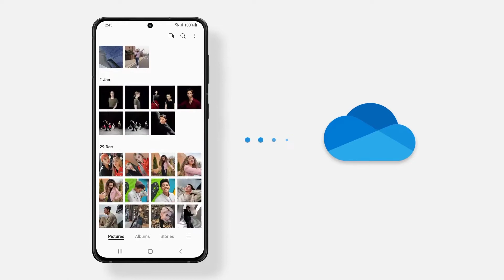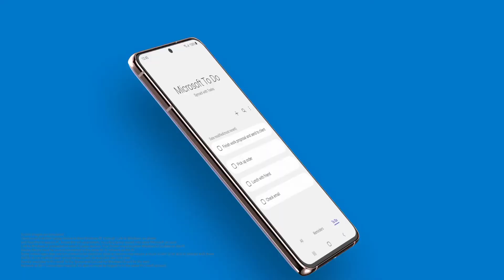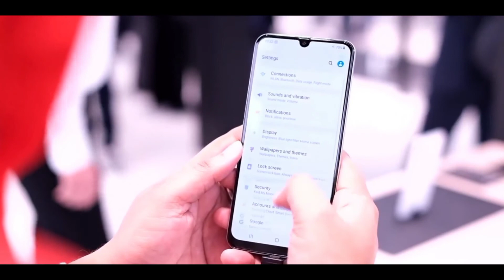Samsung M32 October Released | OneUI 5 Android 13 Update |New Software Update M32|Features|Bug's Fix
Samsung M32 October Released| What's New Feature| OneUI 5 Android 13 Release Date

KEEP SUPPORTING 😍👍👉🔔✅..

KEEP LOVING ❤️💛😍✅..